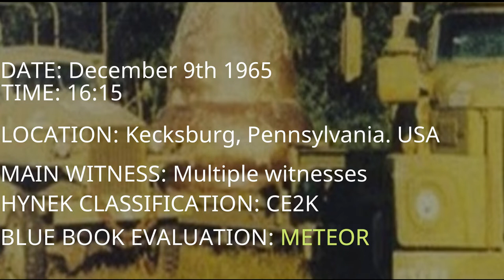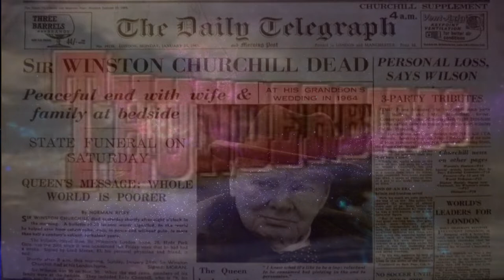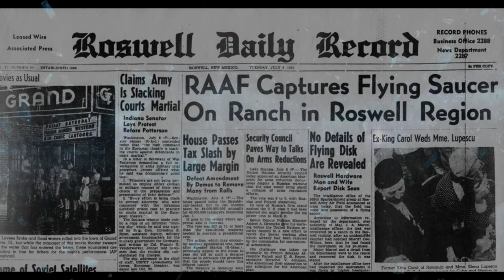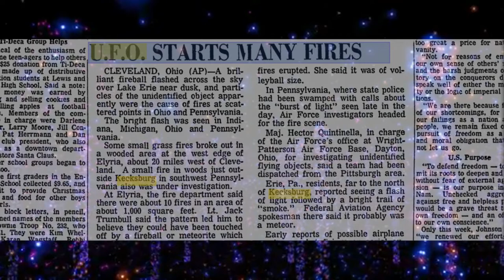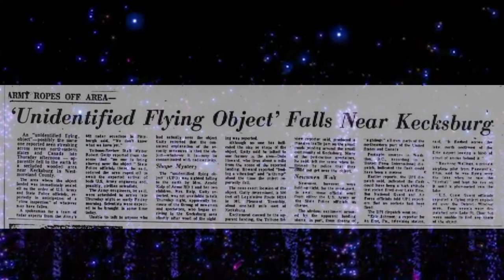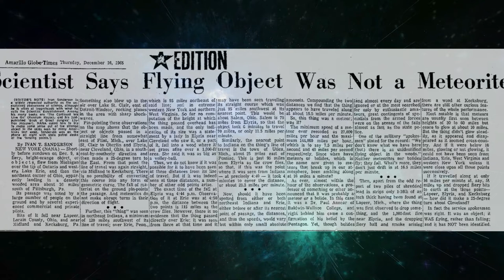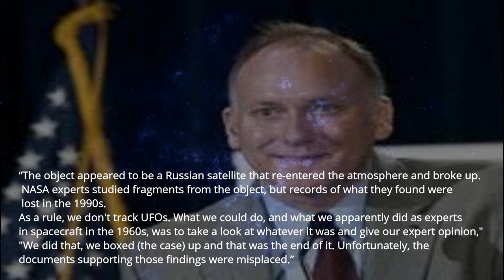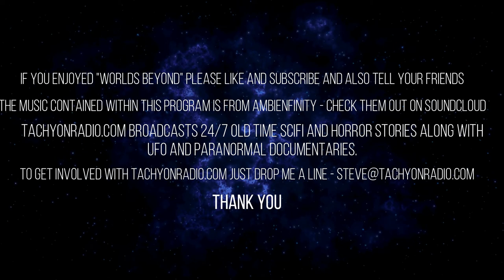Worlds Beyond Episode 2 The Kecksburg Crash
"This episode looks into The Kecksburg Crash of 1965. Nicknamed Pennsylvania's Roswell" there are many twists, turns and theories to what looked like a simple meteor.
There is a section of the video that deals with inconsistencies within meteor research done for the case. For viewers who wish to know more

Credits
ARTWORK/PHOTO CREDITS
UFO INSIGHT, JIM NICHOLS, FLYING SAUCER REVIEW, VEEDPIX.COM, CHARLES HANNA, UNSOLVED MYSTERIES, NASA, RAY MERCER, OPENMINDS.TV, DAILY TELEGRAPH, PXHERE, FW, AUSTRALIAN WAR
MEMORIAL, STAN GORDON, LESLIE KEAN

I HAVE ATTEMPTED TO CREDIT EVERYONE  THAT I COULD FIND TO CREDIT FOR PICTURES , VIDEO, TEXT WITHIN THIS DOCUMENTARY. ANY INFRINGEMENT OF COPYRIGHT IS NOT INTENDED.

MORIAM, NIGEL, REBECCA, ROO and DAVE D FOR  LOVE, FRIENDSHIP, PATIENCE  AND FAITH

THIS HAS BEEN A TACHYONMEDIA PRODUCTION MAY 2020